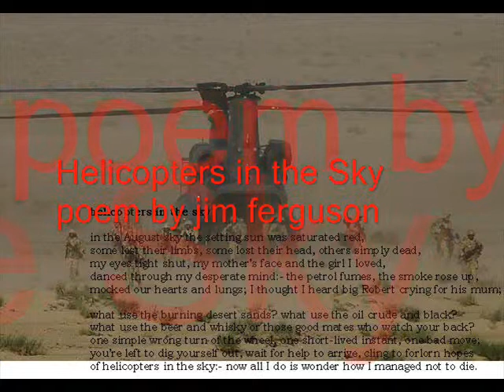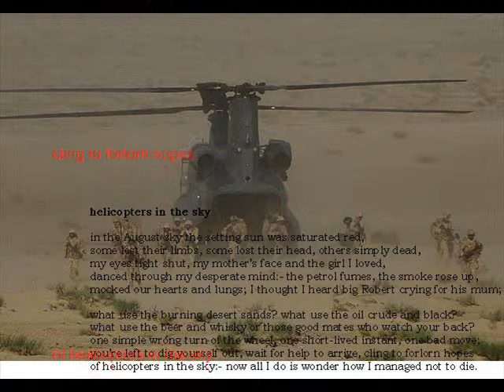Helicopters in the Sky - Jim Ferguson (poet)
Helicopters in the Sky - Poem by Scottish poet Jim Ferguson.